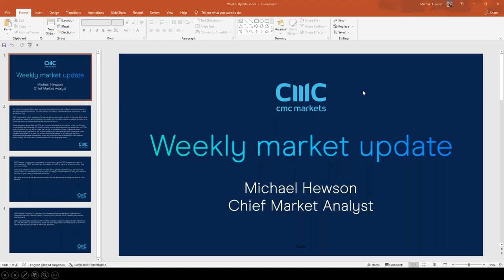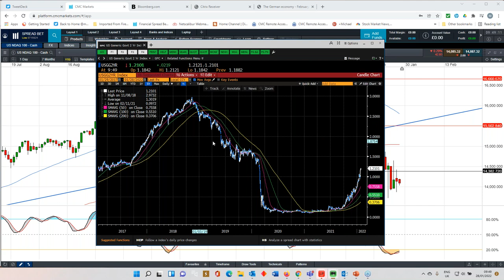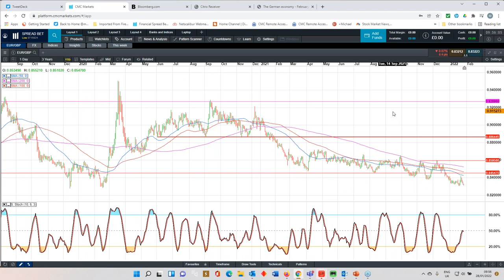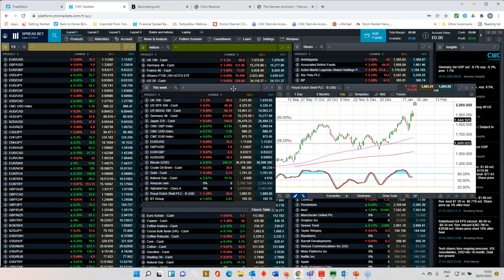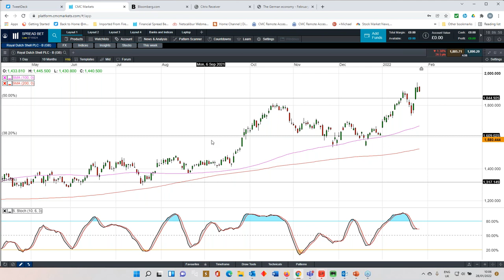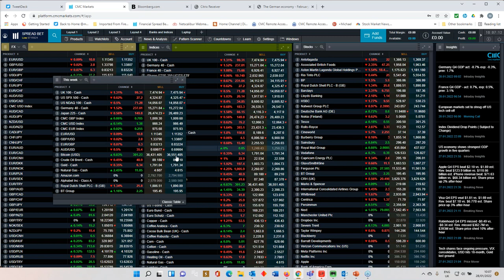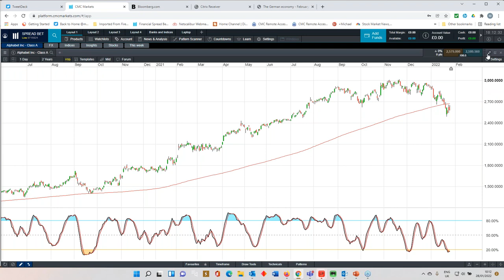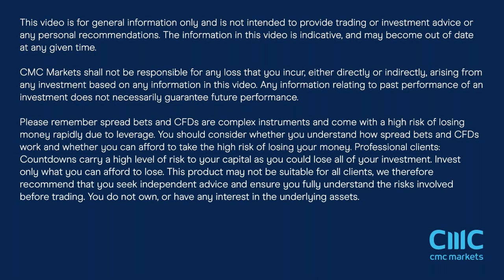Bank of England; US payrolls; Shell, BT results - w/c 31 January 2022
CMC Markets' chief analyst Michael Hewson looks back at a volatile week for stocks, analysing key chart levels on the Nasdaq 100, S&P 500 and FTSE 100, as well as looking at important indicators for currency pairs including EUR/USD and GBP/USD. Michael also looks ahead to the coming week's big stories, including:
- The Bank of England's crucial rate meeting;
- The European Central Bank's monthly get-together;
- The US jobs report for January, including non-farm payrolls;
- Analysis of Shell, BT, Vodafone, Amazon and Alphabet ahead of their forthcoming earnings updates.